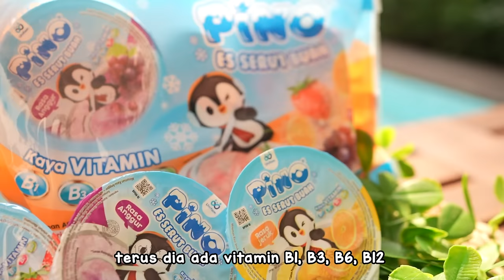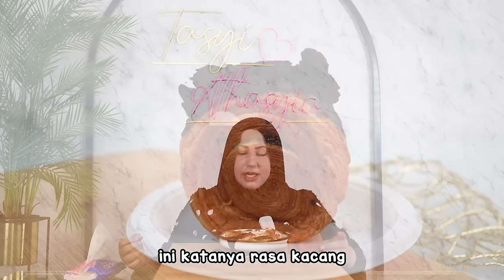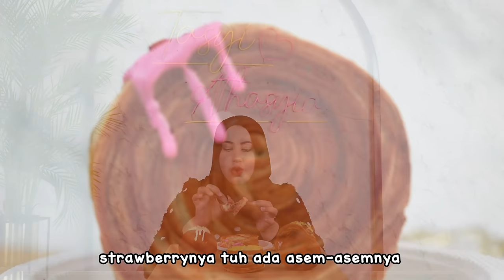TASYI BATTLE CROMBOLONI VIRAL - INI BRAND YANG PALING ENAK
Selamat datang di channel Ka Tasyi Athasyia, tempatnya pertarungan rasa dan pencarian makanan terenak! Siapkan diri Kamu untuk menyaksikan pertarungan antara berbagai merek Cromboloni viral yang sedang ramai sekali di kalangan pecinta makanan.

Dalam video ini, kita akan berusaha untuk menemukan brand mana yang, menurut ka Tasyi, benar-benar paling enak!

Buat kamu yang rumahnya dekat mini market, jangan Lupa beli PINO Es Serut! Enak Banget!! Beli sekarang dan cobain sendiri rasa segarnya.

Jangan lewatkan sensasi seru ini! Terima kasih telah menemani petualangan kuliner di channel ini!

Terima kasih telah menemani petualangan kuliner di channel ini!

Channel ini upload setiap RABU DAN MINGGU